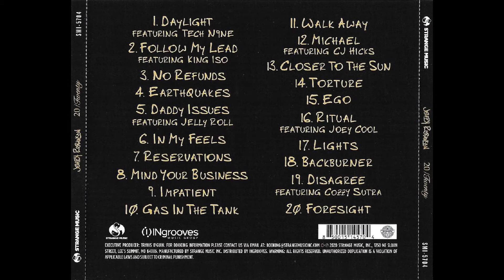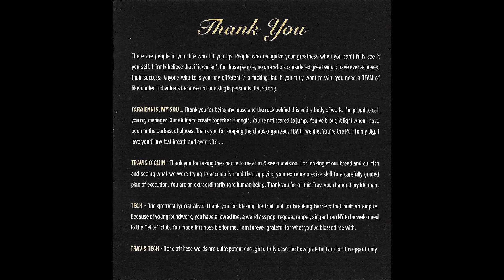20 Foresight - Jehry Robinson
Jehry Robinson
20/Twenty
Strange Music (2020)
Port Jefferson Station, Long Island
Greater New York City Area

Click here for the full album, or